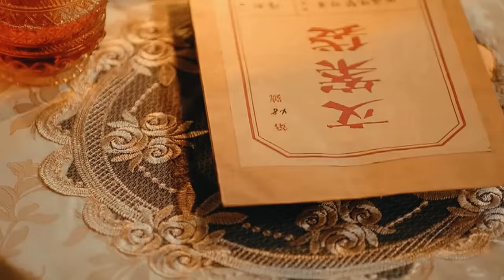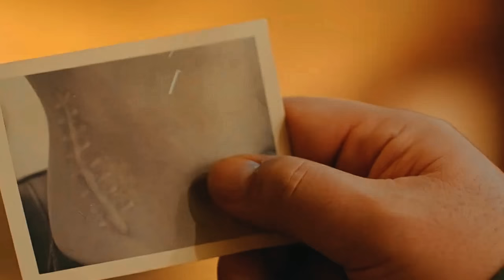REVENGE STORY WHERE STEP MOTHER MARRIES SON AND TAKE REVENGE ON FATHER PROVOKE |ASIAN DRAMA| part 1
REVENGE STORY WHERE STEP MOTHER MARRIES SON AND TAKE REVENGE ON FATHER PROVOKE  |ASIAN DRAMA| BY HINDI DRAMA KING | ASIAN DRAMA
part 1

tags

k drama

school # hindi
LOVE LAST FOREVER
AN INCURABLE CASE OF LOVE

Tags,

Bebo explain
thai drama
Korean movies review
reviews dramas